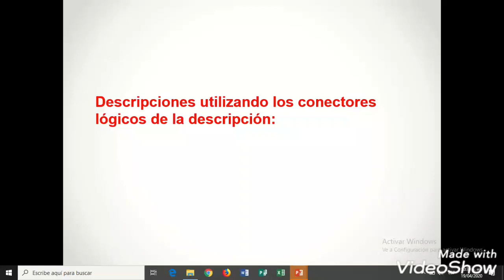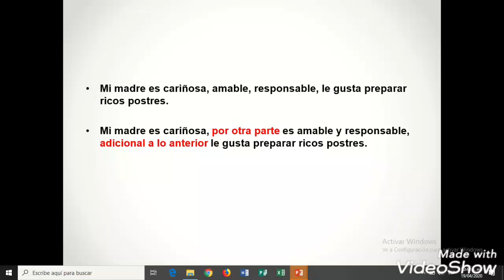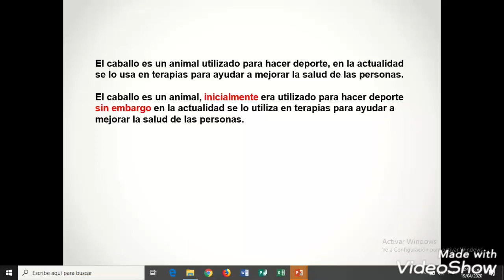Descripciones con conectores lógicos descriptivos.QUINTO AÑO.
Clase de descripciones con conectores lógico descriptivos.